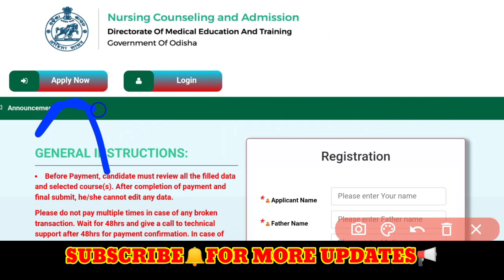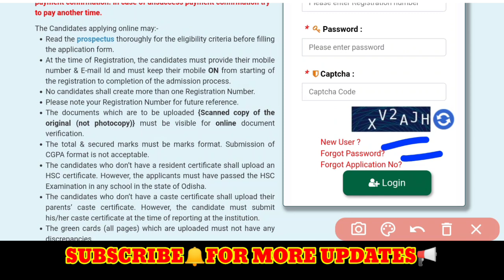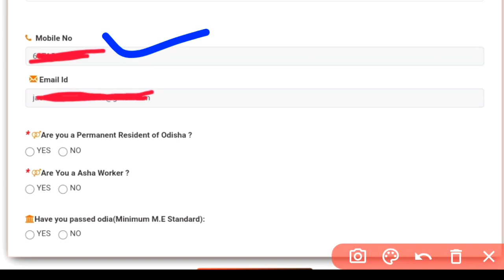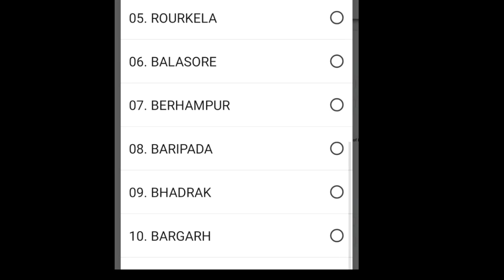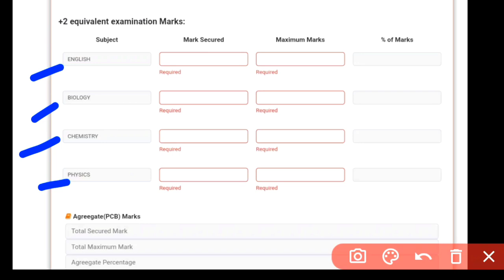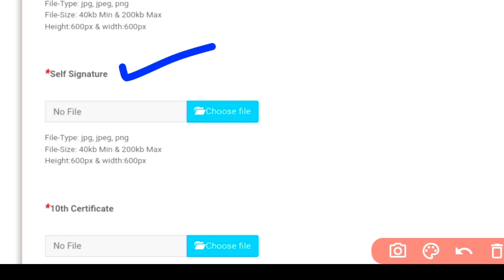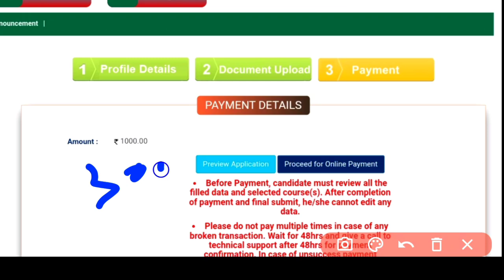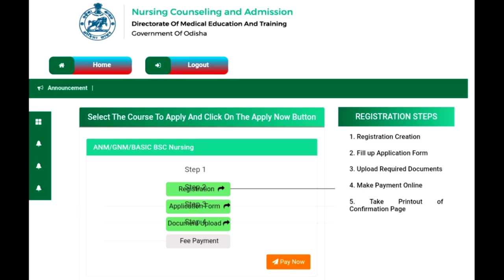📢NURSING ADMISSION APPLY ର FULL DETAILS✅ଭୁଲ କଲେ APPLICATION REJECT❌ସବୁ COURSE ପାଇଁ ଦେଖିନିଅନ୍ତୁ▶️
A SMALL TRY TO HELP YOU PREPARATION FOR--::
AIIMS
ESIC
BSF
OSSSC
NHM
RRB
CHO
NORCET
PGI
NURSING QUESTIONS AND ANSWERS.
NURSING MCQ
NURSING COMPITATIVE EXAMS.
NURSING QUERIES.
NURSING ADMISSION.

Jay Jagannath 🙏🙏🙏